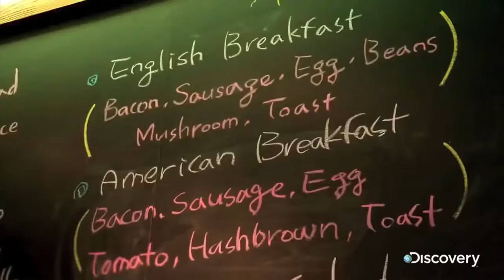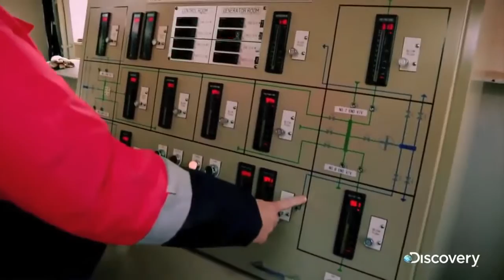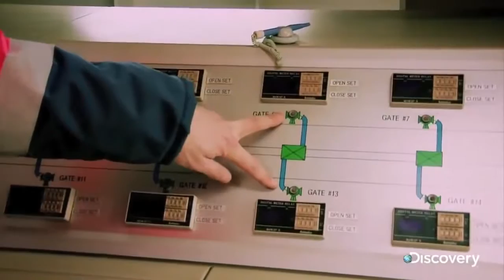MOROCCO World's Biggest Ship's | Full Documentary HD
ABDH.M | Gorgeous World === Watch this Discovery Channel documentary on world's biggest ship ever made! The team at Discovery follows the construction of .

Emma Mærsk is the first container ship in the E-class of eight owned by the A. P. Moller-Maersk Group. When launched in 2006 she was the largest container .

Check out other videos from Weediquette here: You might not know who Arjan Roskam is, but you've probably smoked his weed. Arjan's .

Best Documentary 2016 The World's Most Luxurious Country On Earth United Arab Emirates [UAE] Sheikh Zayed Grand Mosque (Arabic: جامع الشيخ زايد .